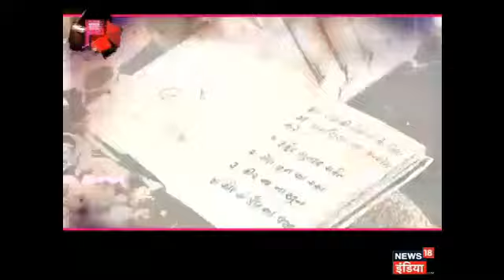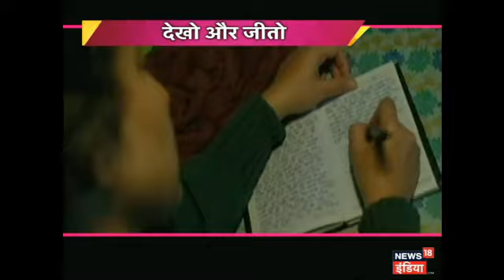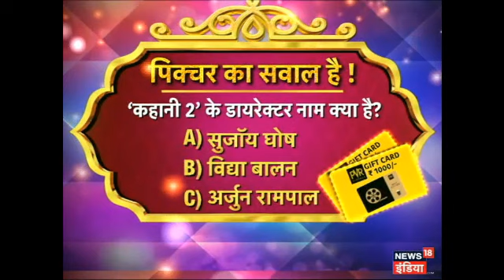beeji ke birthday party mein rishi-tanu par tiki nigahein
बीजी की पार्टी में प्रेग्नेंसी का ड्रामा,  ब्रह्मराक्षस से हुआ ऋषभ का सामना और रॉकी का लॉकेट बना शिवांगी के लिए जंजाल। ऐसी ही कुछ और छोटे पर्दे के सीरियल्स से जुड़ीं मनोरंजक और रोचक खबरें न्यूज18 इंडिया के खास शो 'भाभी तेरा देवर दीवाना' में देखिए।